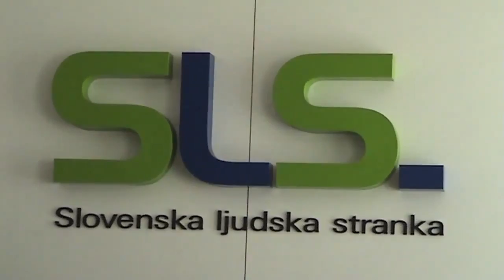SLS: pomanjkanje ukrepov za povečanje rodnosti